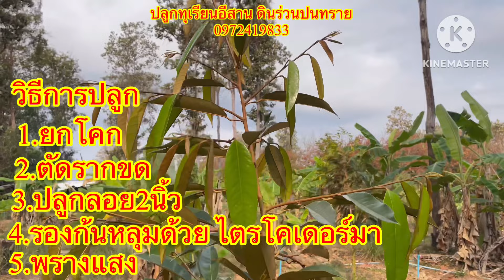ข้อควรรู้!!! ทุเรียนปลูกใหม่ ตาย ไม่โต???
ปลูกทุเรียนภาคอีสาน ดินร่วนปนทราย

เพจเฟสบุ๊ค; ปลูกทุเรียนอีสาน ดินร่วนปนทราย
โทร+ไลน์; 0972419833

คอปเปอร์ออกซิคลอไรด์+คอปเปอรไฮดรกไซด์=
เพลี้ยจักจั่น=โอเมโทเอต=
เพลี้ยจักจั่น=ไดอะซีนอน=
แมลงปีกแข็ง=ไซเพอรแมทริน+โพรฟิโนฟอส=